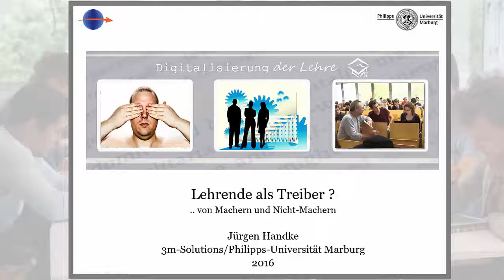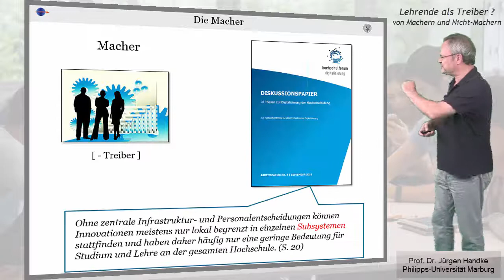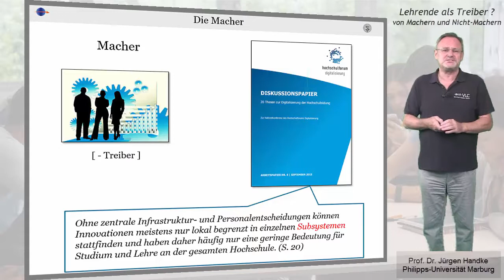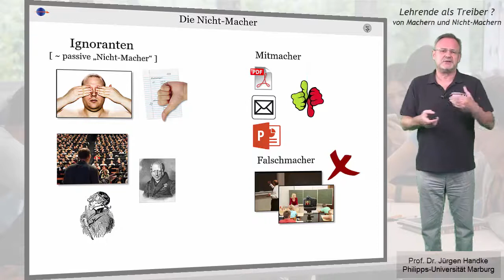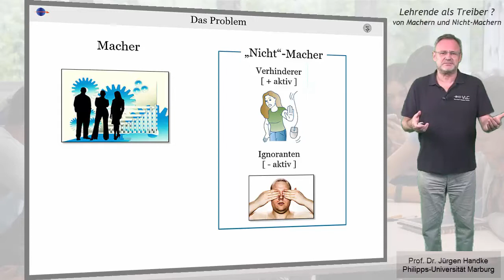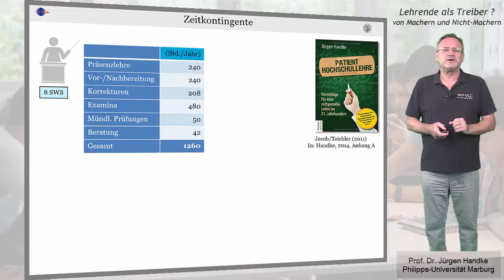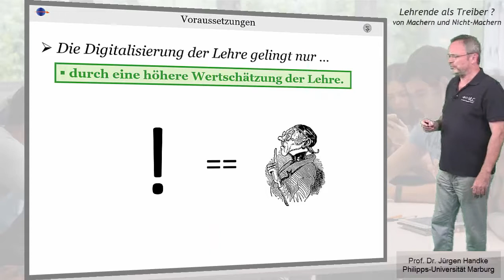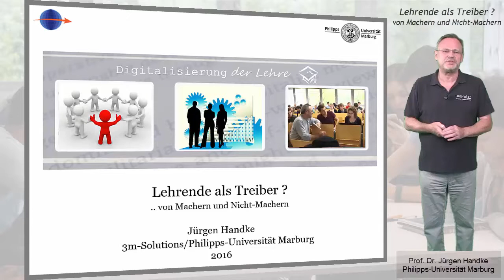Lehrende als Treiber der Digitalisierung der Lehre?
Lehrende sind keine Treiber der Digitalisierung der Lehre, so die Kernaussage von Jürgen Handke in diesem Video. Es gibt sie zwar, die Macher, doch sind sie in der Minderheit und damit keine Treiber. Und das Problem der fehlenden Zeit und Wertschätzung können sie nur dadurch lösen, dass sie ihre Forschung zurückfahren, weil sie aus Leidenschaft Lehre betreiben.